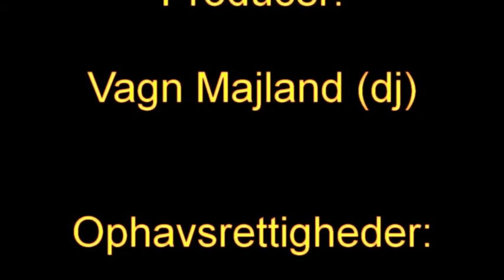Foreningen MAND: Info Trailer - Politisk Kønsdebat op til Valget 2011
Info Trailer om Foreningen MAND ved Politisk mande-debat i forbindelse med valgkampen 2011.

HELE debataftenen kommer på You Tube.

Foreningen MAND Præsenterer:  "Kønsdebat Op Til Valget"
Om Ligestilling og Mænds Liv, Trivsel, Rettigheder og Vilkår.

Deltagere: Kamal Qureshi (SF), Manu Sareen (Rad. V), Rasmus Jarlov (C), Bo Sandberg (S), Thomas Køhler (LA), Gorm Gunnarsen (EL), Marion Pedersen (V),  Jeppe Jacobsen (DF), Michael Lange (V)

Medvirkende fra Foreningen Mand: Lucas Alexander, Erik Hansen-Hansen, Johannes Vasco Lockwood, Jonas Nilsen.

Tirsdag d. 6. September kl. 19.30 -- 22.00
PH Cafeen ved Halmtorvet i København

Politisk debat om holdninger til nutidens samfundsstruktur i forhold til kønsopdeling, kønsfordeling, kønskvotering og ligestilling og sætte fokus på mænds liv, trivsel, rettigheder og vilkår i Danmark.

Sager om:

Uafhængig mandekommission.
Enlige fædres forælderrettigheder.
Køns-mainstreaming i samfundet, i børnehaver og andre pædagogiske områder, samt på arbejdspladsen.
Det feministiske uddannelsessystem
Skal vi gennemtvinge danske virksomheder til at have 40% kvinder i bestyrelser?
Mænds overrepræsentation i kriminal- og misbrugsstatistiker

Hvem er Foreningen MAND?
Foreningen MAND sætter fokus på mænds liv, trivsel, rettigheder og vilkår i Danmark.

Foreningen MAND vil -

Skabe større balance i køns og ligestillingsdebatten, der er præget af negativ fremstilling af mænd i medierne og kulturelt, samt et forældet paradigme om at mænd stadig skummer fløden i samfundet
Vi vil sætte fokus den kulturelle og økonomiske stigmatisering af mænd i Danmark